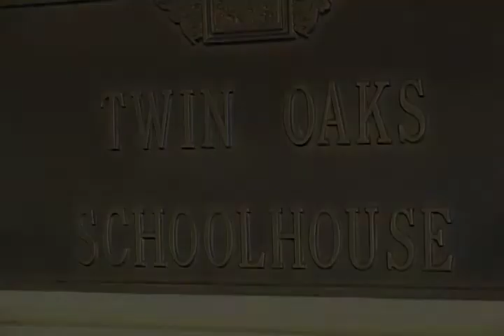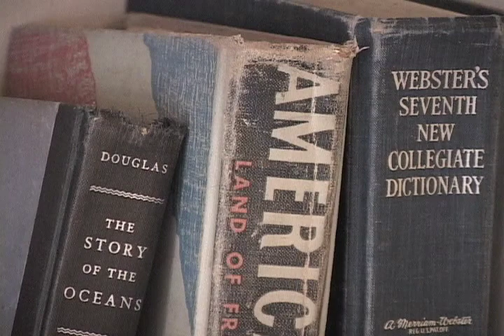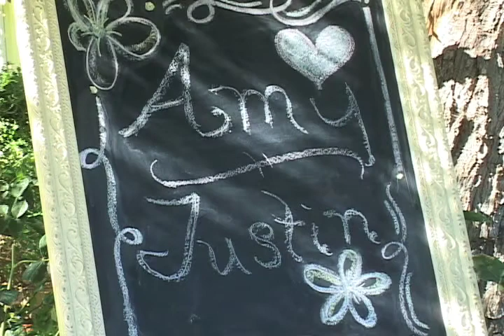Wedding Sample From: The Twin Oaks Schoolhouse in San Marcos, California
I do an enormous amount of video work shooting and editing. One of the best parts of shooting weddings is being a part of one of the most important days in a person's life. This event was in October 2008 at the Twin Oaks Schoolhouse in San Marcos, California, a suburb of San Diego, California. For more information on my video services, check out my web